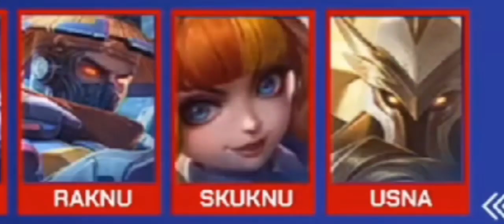GPX Ngeri Nickname Nya C*k 🗿🥵🥴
🥵 PENGCET SUKR3P WEE 🤡

kalau kamu punya video atau konten mobile legends lucu,seru dan unik, yg mau di tayangkan bisa kirim² via email ya🗿
jika anda konten creator dan tidak suka kontennya di upload di channel ini bisa dm

follow dan like sang creator

gpx
geng kapak
mlbb
meme
memes
chou
skuknu
raknu
usna
skidip